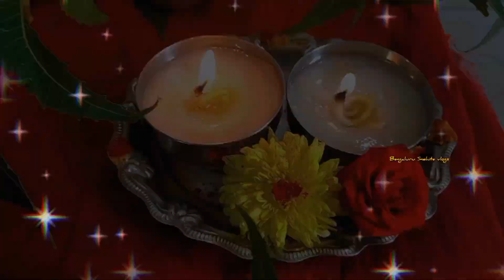Sai Ram#கடன்தீரும்ஆடிசெவ்வாய்கிழமை அம்மன்வழிபாடுAmmanPooja AdiTuesdayAmmanValipadu DIML#🙏😊